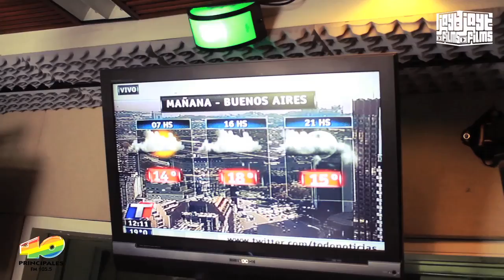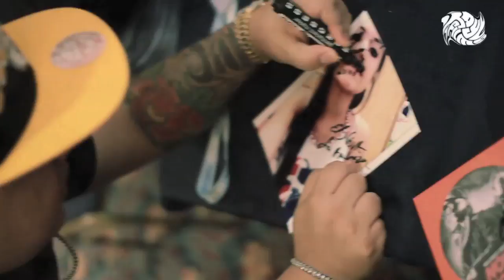Flow Fest vol.2 en Argentina: Ñengo Flow - Nova & Jory DVD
- Beats & Instrumentals by

MozartMuzik & AresBeat

Produce:
ONEBLOOD MUSIC